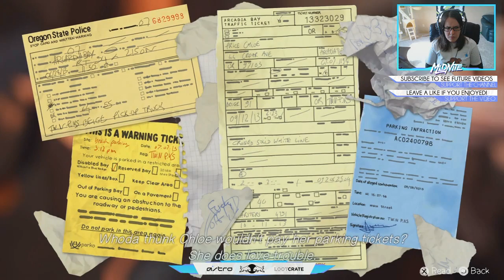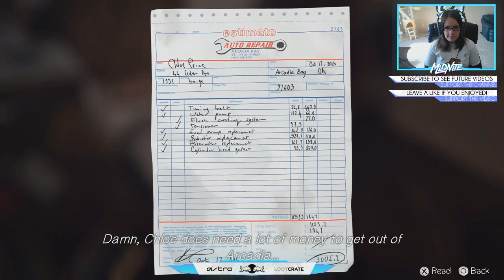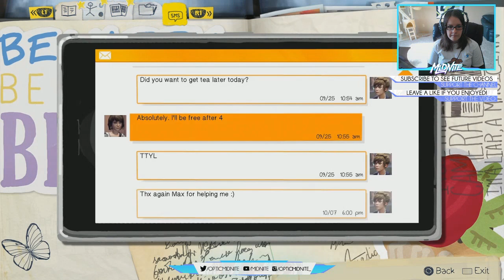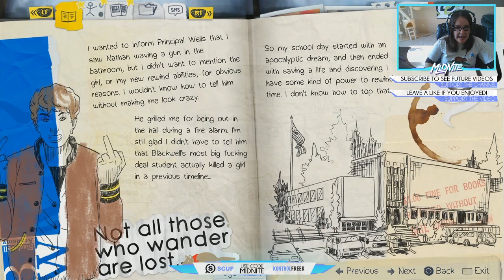Life is Strange #3 Telling Her My Secret (Episode 1: Chrysalis, part 3)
• • Stuff I use • •
'Life Is Strange' is an episodic interactive drama graphic adventure video game developed by Dontnod Entertainment, and published by Square Enix. The game's plot focuses on Maxine Caulfield, a photography student who discovers that she has the ability to rewind time at any moment, leading her every choice to enact the butterfly effect. The game consists of five episodes and released its first on 30 January 2015. Life Is Strange is available for Microsoft Windows, PlayStation 4, PlayStation 3, Xbox One and Xbox 360 via digital distribution.llion copies by the end of July 2015.